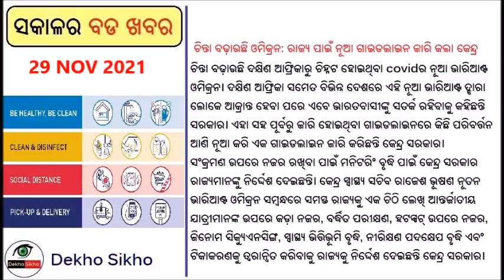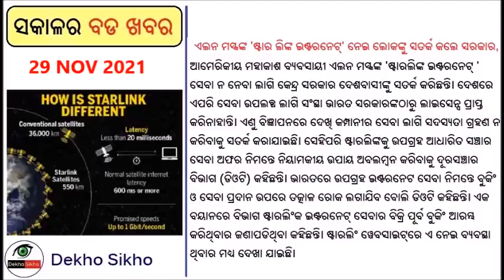Low pressure Cyclone Forecast Odisha // Winter Session Of Parliament // IND V NZ First Test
Cyclone Forecast: Odisha
In the backdrop of the India Meteorological Department’s forecast about a low pressure area forming over the South Andaman Sea on November 30 and intensifying into a cyclonic storm in the first week of December, the Special Relief Commissioner (SRC) has advised the district Collectors to stay on alert mode with necessary manpower and machinery to tackle the exigency following the likely formation of cyclone.

Winter Session Of Parliament
With the Winter Session of Parliament all set to begin from tomorrow, MPs of the Bharatiya Janata Party (BJP) from Odisha are all set to corner the ruling-BJD over a slew of issues, especially the rising cases of crimes against women.

IND V NZ, First Test
India have set a target of 284 for New Zealand after declaring their second innings at 234/7 in 81 overs in the first Test at the Green Park Stadium on Sunday. With 13 overs left on day four, India will be looking to have a crack at the touring openers with spinners.